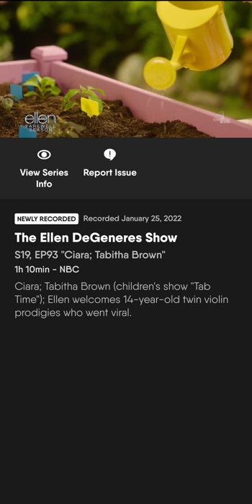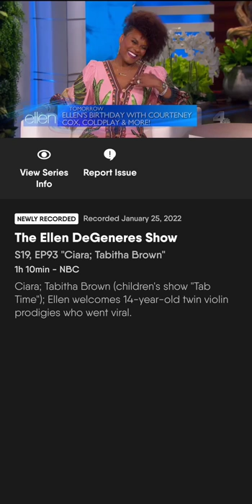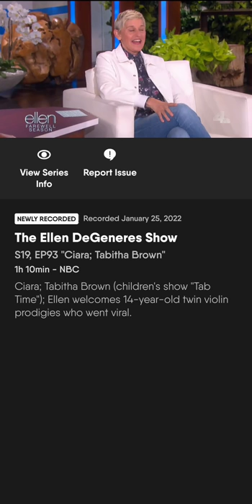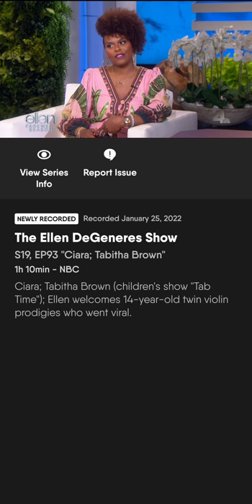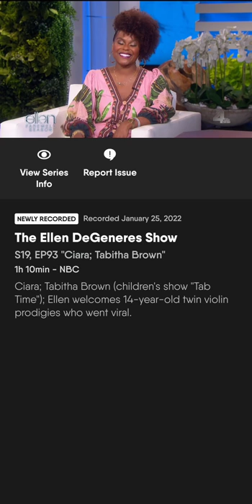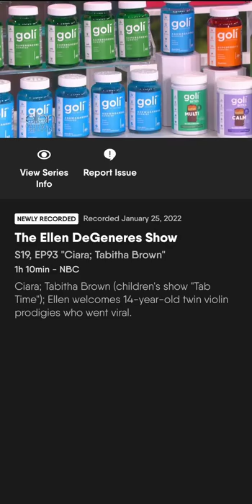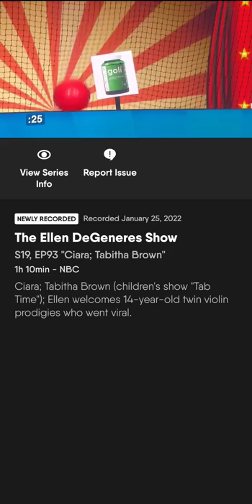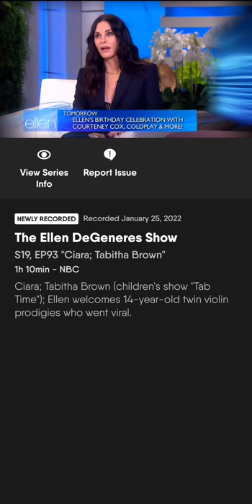Tabitha Brown on ELLEN, full segments including the game they play Jan 25, 2022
Tabitha Brown on ELLEN Jan 25, 2022, full segments including the game they play Jan 25, 2022.
Excuse the small sloppy editing part🙃